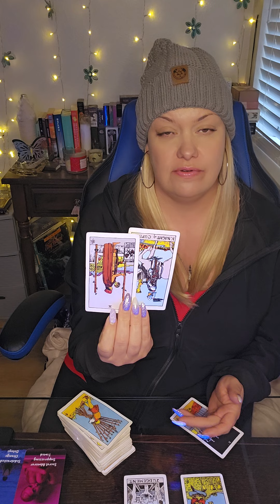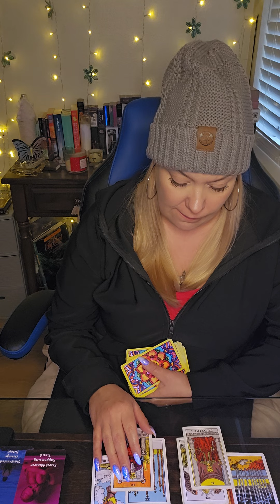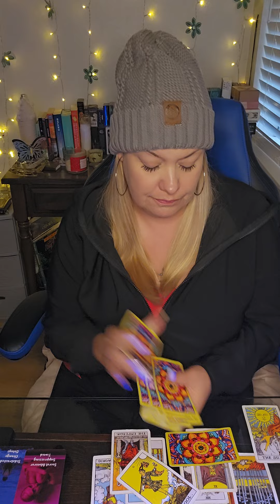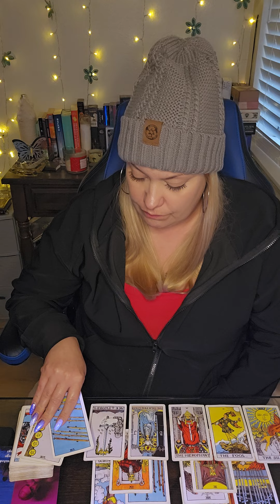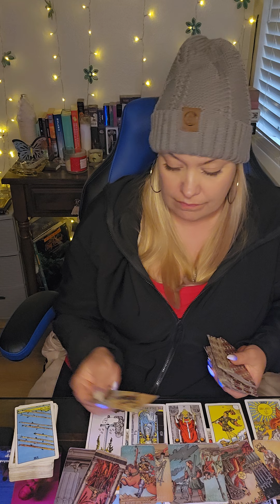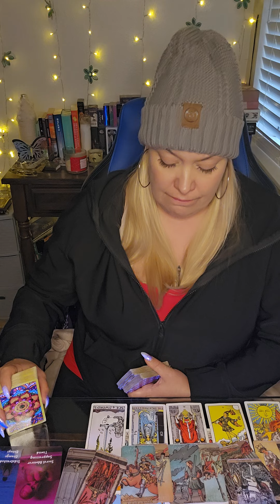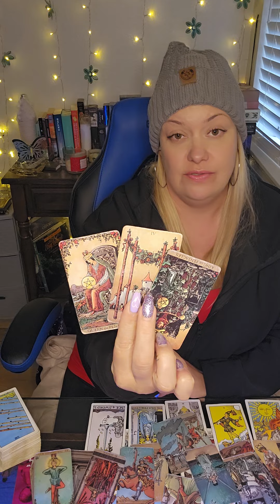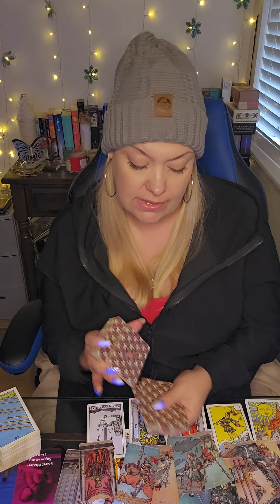♌️LEO FEBRUARY♌️WHAT NEEDS 2 BE SURRENDERED/ IT MAY HURT/ SECRETS & DECEPTION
🌝CAROLINA MOON🌝

💜ETSY WISHLIST💜
💙AMAZON WISHLIST-💙

PERSONAL READINGS 💰

❄️ JANUARY ❄️
$65 FOR 60 MIN PHONE READ OR ...